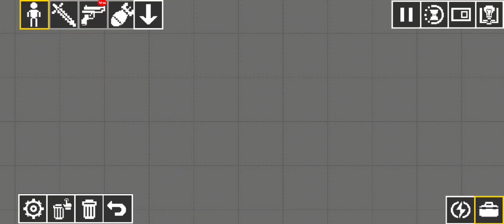BEST CLONE MELON PLAYGROUND